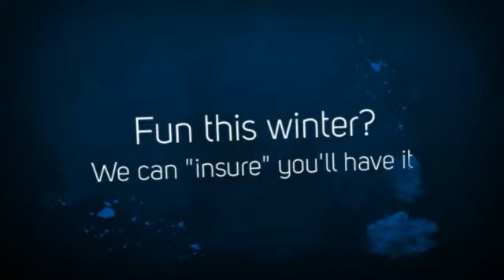Winter Fun Video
Snow mobile, ATV, snow buggy, whatever your toy of choice for the winter, we have you covered! Insurance for all of your winter vehicles.